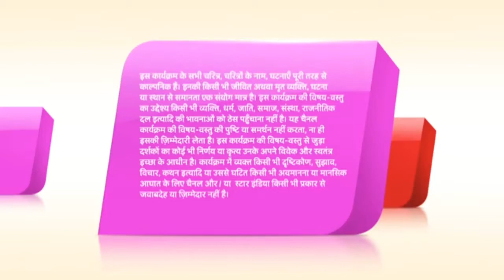supercop vs supervillans ll task Force ll The big leech part 2